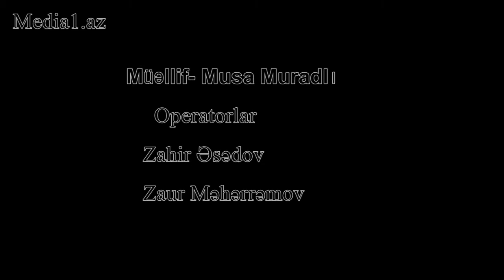Şöhrət Eyvazovla söhbətin IV hissəsi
Jurmalist Şöhrət Eyvazovun fəliyyəti yüksək qiymətləndirilib. Medal və nişanlarla təltif olunması buna əyani sübutdur. Masanın üzərindəki diplomlar və yaxasındakı “ Tərəqqi” medalı , digər nişanlardan bunu görmək olur. Söhbətin bu yerində həmsöhbətimizlə təltiflər barədə danışmalı oluruq.